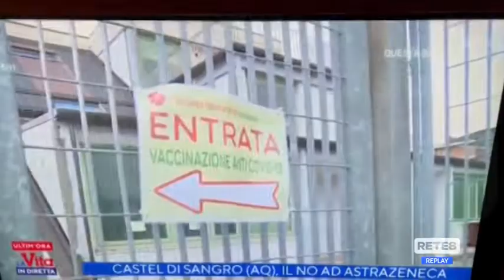Castel di Sangro - Piano B per i vaccini avanzati